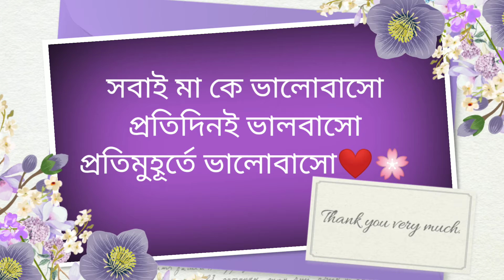Your smile brightens each day and makes it better than the last. Happy Mother’s Day, Mom!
I feel so lucky to have you as my mom. Thanks for always believing in me and doing so much for me each day. Have a great Mother’s Day, you deserve to be spoiled!